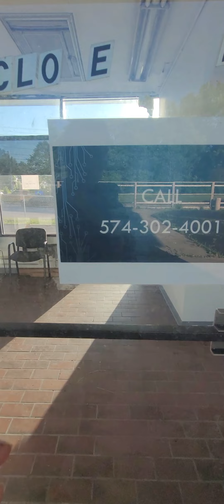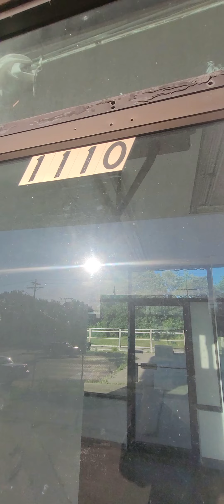Abandoned Trust Auto Sales In South Bend Indiana.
Car Lot Temporarily Closed In 2020 Due To The Pandemic, Never To Reopened And The Building Remains Abandoned As Of Now & Not Listed For Sale.